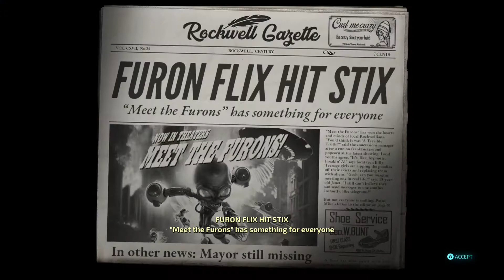Destroy All Humans! - Teenage Zombies From Outer Space